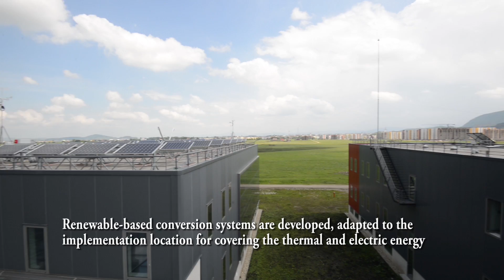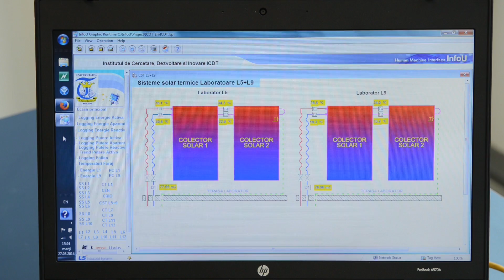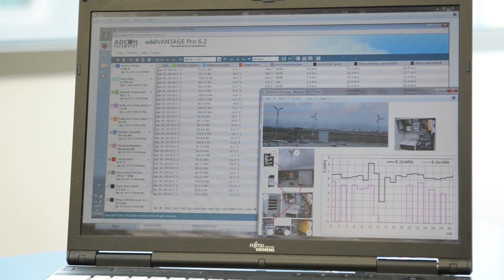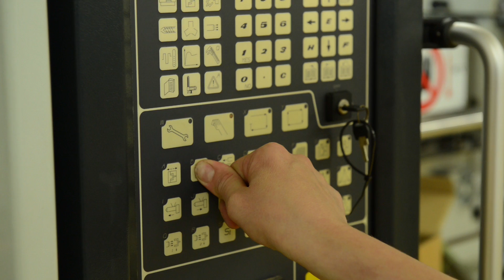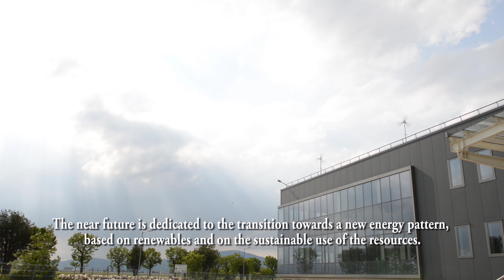Research and Development Centre: Renewable Energy Systems and Recycling, RES-REC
Research and Development Centre: Renewable Energy Systems and Recycling, RES-REC. Research and Development Institute of the Transilvania University of Brasov. Official presentation movie version : english , image : Andrei Paulet , adaptation text: Adrian Lacatus , music Gabriel Isaac , narrator : Elena Buja , technical assistance : Ciprian Paulet . Full HD cinematic quality produced video made by AP Studio Srl ,